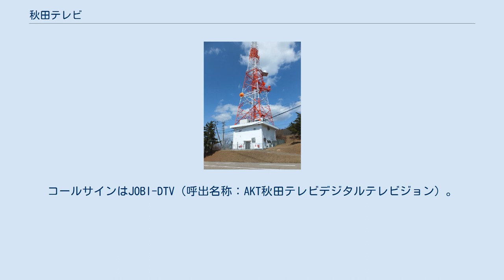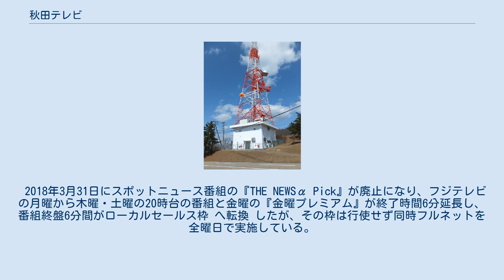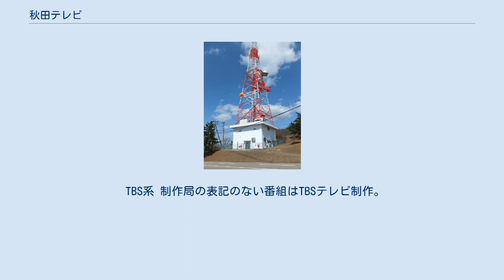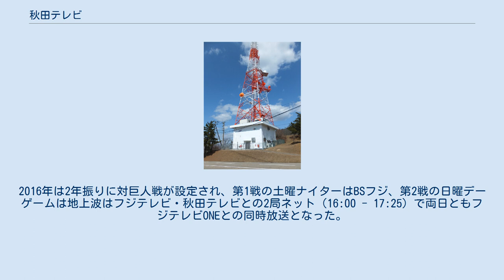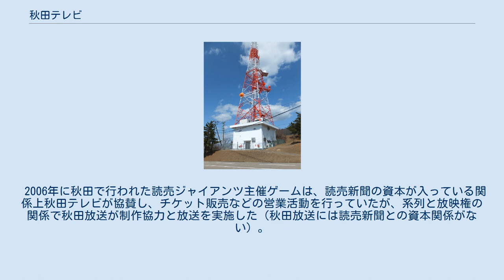秋田テレビ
秋田テレビ株式会社（あきたテレビ、Akita Television Co., Ltd.）は、秋田県を放送対象地域とし、テレビジョン放送事業を行っている特定地上基幹放送事業者である。
 略称はAKT（AKita TV）。
コールサインはJOBI-DTV（呼出名称：AKT秋田テレビデジタルテレビジョン）。
 本社所在地は、秋田市八橋本町三丁目2番14号。
フジテレビ系列の放送局であるが、大株主には読売新聞や朝日新聞も名を連ねる。
また、ライバル局である秋田放送（日本テレビ系列局）と同じく秋田魁新報社系列の会社でもあるが、先発局である秋田放送のほうが関係は強い。
 一時期テレビ朝日系列とのクロスネットだったが、1987年（昭和62年）3月に離脱している。
クロスネット時代には、『ANNニュースセブン』『水曜スペシャル』などを放送していた（「終了した番組」のテレビ朝日系参照）。
 なお、秋田電光ニュース（嘗て秋田空港や山王十字路に設置していた。以前は秋田駅西口にも）のニュース配信元でもあった。
タイトルはAKTニュース。
 2018年3月31日にスポットニュース番組の『THE NEWSα Pick』が廃止になり、フジテレビの月曜から木曜・土曜の20時台の番組と金曜の『金曜プレミアム』が終了時間6分延長し、番組終盤6分間がローカルセールス枠 へ転換 したが、その枠は行使せず同時フルネットを全曜日で実施している。
出典： 1978年3月31日 1992年3月31日 2003年3月31日 ※秋田県は、現在に至るまで正式なTBS系列局がない。
これをカバーする為、TBS系列の番組も番組販売方式（一部スポンサードネット）で放送され続けているほか、テレビ東京系列の番組も番販で放送されている。
過去には、秋田放送の編成から外れた日本テレビ系列の番組を少数購入して放送していた。
 ※「放送文化」誌によると、ANNに加盟したのはテレビ朝日系の情報番組を放送するためだという。
しかし実際は、当時の全国ネットワイドショーだった「モーニングショー」「アフタヌーンショー」は秋田放送からのネットが継続され、結局秋田テレビに移行されることはなかった（土曜朝のABC制作枠も同様）。
 Gガイドは、本来は各地のTBSテレビ（JNN）系列局がホスト局になっているが、前述のように秋田県には同列局が存在しないため、本局がGガイドのデータ配信を行っている。
 フジテレビ系列のリモコンキーID地図 秋田（大森山）送信所 2011年7月24日停波時点 ほか ※ SD：標準画質映像制作 ミニ番組 夕方のローカルワイドニュース ローカル情報番組 バラエティ その他 なお、1987年3月まではANNニュースセブン放送のために7時またぎの番組は7時で飛び降り。
クロスネット時代のローカルパートはANNニュースセブン終了後にニュースあきたを放送（朝のローカルパートそのものは2003年頃に廃止）。
 当局はフジテレビの過去の早朝番組である「おめざめ天気予報」「モーニングLIVE」「めざまし天気」「めざまし新聞」「めざまし新聞for BIZ」「めざビズ」「めざにゅ〜」は一切ネットされず、現在の「めざましテレビ アクア」もネットしていないが、ニュースコーナーが無かった「オルチン」は何故かネットされていた。
 制作局の表記のない番組はフジテレビ制作。
 TBS系 制作局の表記のない番組はTBSテレビ制作。
 テレビ東京系 その他 レギュラー番組休止などを理由に、普段AKTで放送されていない番組が突然放送される場合がある。
 以下がその主な番組である。
 また、北野タレント名鑑も1度放送する予定があったが、プロ野球中継延長のため、放送する事ができなかった。
 フジテレビ系 ニュース以外の時差ネット番組 北海道文化放送 岩手めんこいテレビ いずれもSD放送 仙台放送 東海テレビ カンテレ テレビ朝日系 いずれもSD放送。
特記以外はテレビ朝日制作 TBS系 テレビ東京系 日本テレビ系 その他 毎年東京ヤクルトスワローズのプロ野球公式戦をこまちスタジアムで行っている。
この主催試合はプロ野球のペナントレース開幕前（早いときは開催前年秋から）からCMやニュース番組内で大々的に宣伝している。
秋田市八橋運動公園硬式野球場で開催されていた頃はパ・リーグの試合（特に地元出身の落合博満が在...